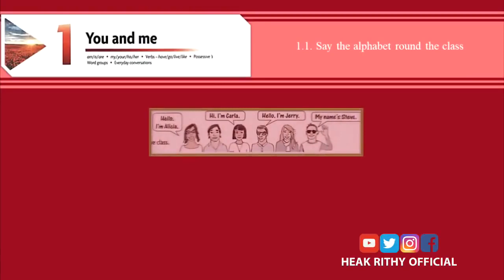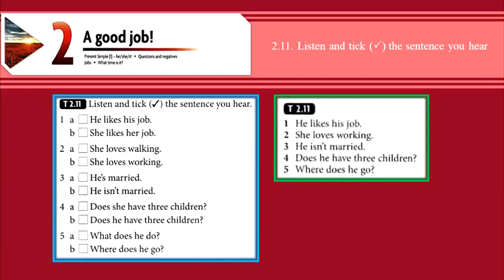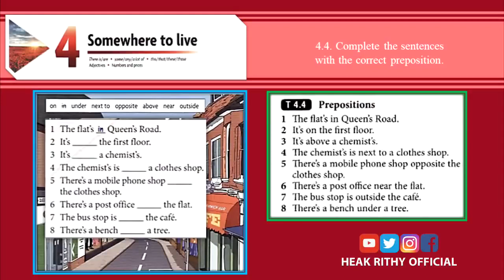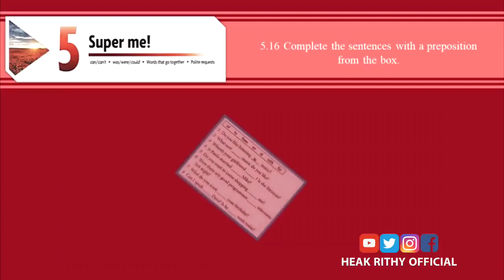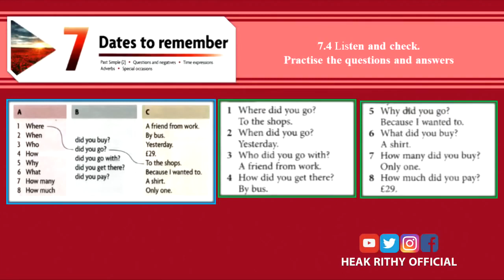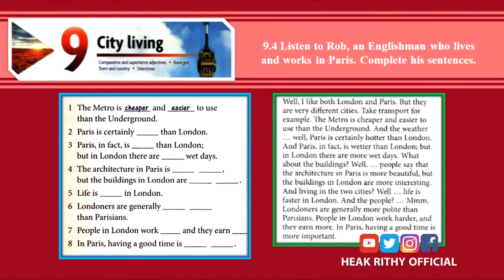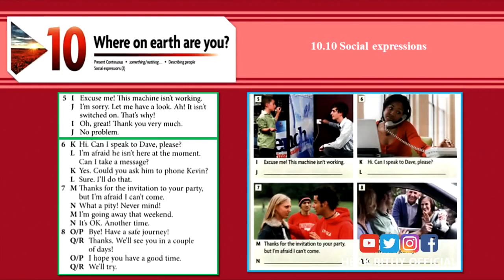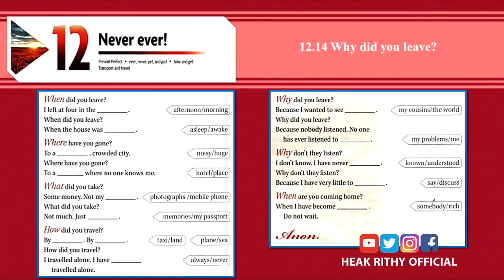New Headway Elementary Student's Book 4th All Units Full